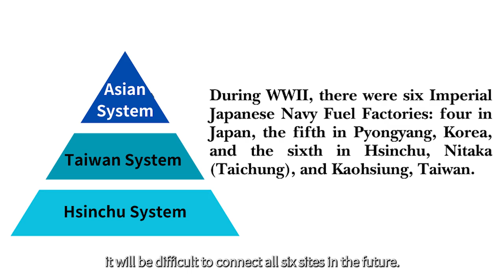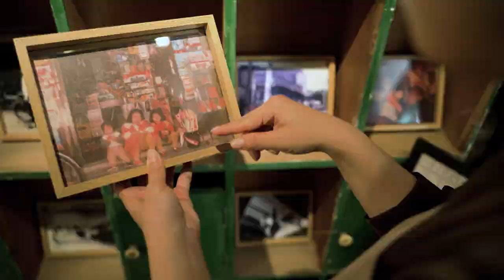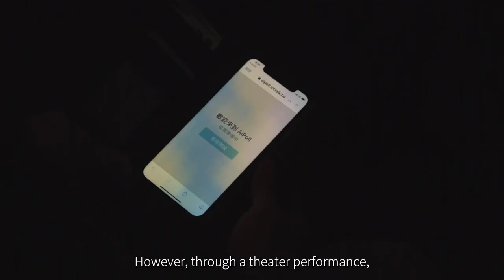NYCU's Living Museum: Regenerating Meaning of WWII History (2024 Apr. EP 15)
Dr. Wen-Shu Lai, Director of the Institute of Applied Arts at National Yang Ming Chiao Tung University (NYCU), discussed the core idea of the “Hsinchu Living Museum” Project. This initiative integrates the Imperial Japanese Navy's Sixth Fuel Factory Hsinchu Branch with NYCU's teaching site, initiating community care practices and related research, thereby deepening the university's connection with the local community.

Text adapted from “NYCU Alumni Interview: A Living Museum! A Communication of the Past and Present of the Hsinchu Local History— An Interview of Wen-Shu Lai, the Director at the Institute of Applied Arts” in The Voice of NYCU Alumni (December 15, 2023)

Special thanks to Tasi Yi Tzu, the Project Assistant

Photographer | Hao-Yun Peng and Yen-Yu Shih / ZDunemployed studio